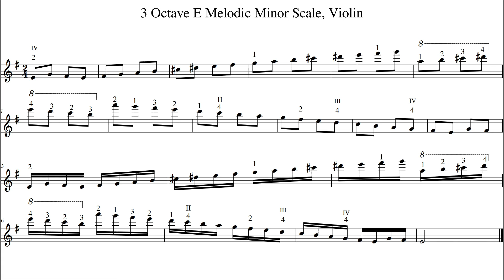3 Octave E Melodic Minor Scale, Violin